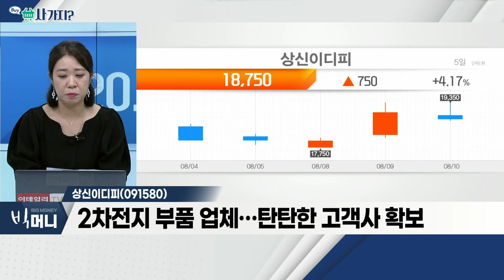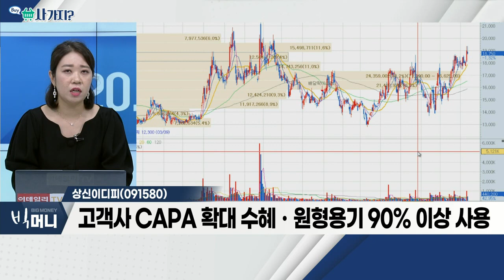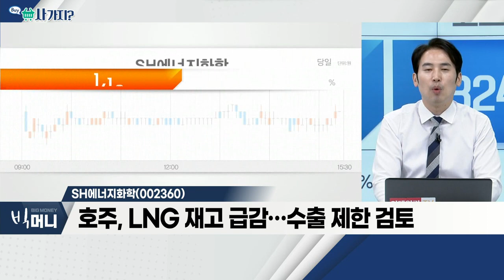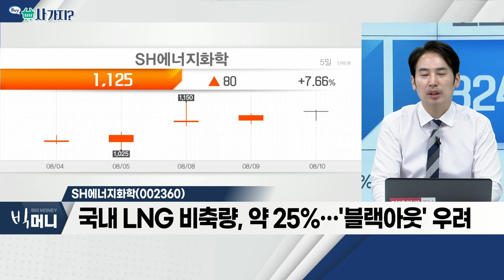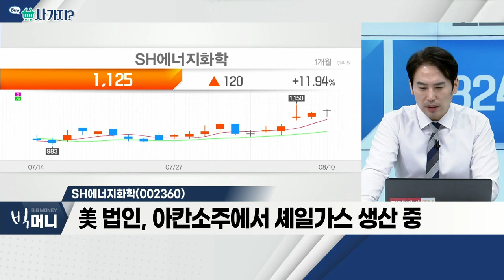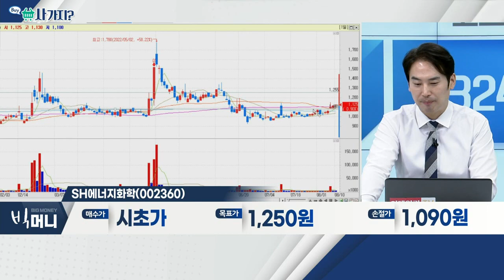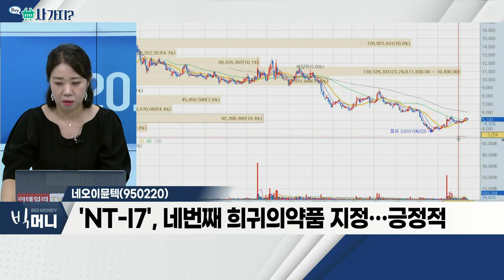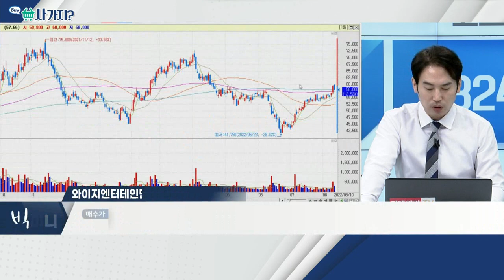상신이디피(091580), SH에너지화학(002360), 네오이뮨텍(950220), 와이지엔터테인먼트(122870)_사가지 (20220810)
- 2차전지 부품 업체… 탄탄한 고객사 확보
- 원활한 공급 위해 글로벌 시장 진출
- BMW 원통형 배터리 삼성SDI '파트너' 유력
- 고객사 CAPA 확대 수혜ㆍ원형 용기 90% 이상 사용

SH에너지화학(002360)
- 호주, LNG 재고 급감… 수출 제한 검토
- 국내 LNG 비축량, 약 25%… '블랙 아웃' 우려
- 美 법인, 아칸소주에서 셰일가스 생산 중

네오이뮨텍(950220)
- 'T세포' 증폭 유도 면역 항암제 개발 중
- 신약후보물질 'NT-I7', T세포 증폭 유도
- 'NT-I7', 네번째 희귀의약품 지정… 긍정적

- 블랙핑크, 신곡 '핑크 베놈' 공개ㆍ19일 컴백 예정
- 북미ㆍ유럽 등 월드투어 확정… 약 150만 관객 예상
- 앨범 판매ㆍ콘서트 통해 약 1000억 매출 기대